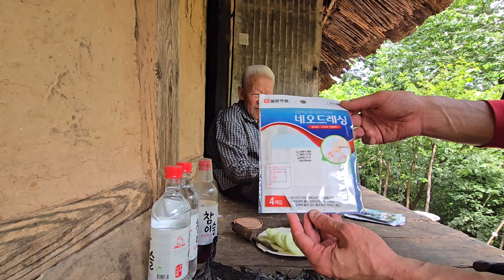굴피집 화전민 어르신께 필요한 의약품 챙겨왔어요~